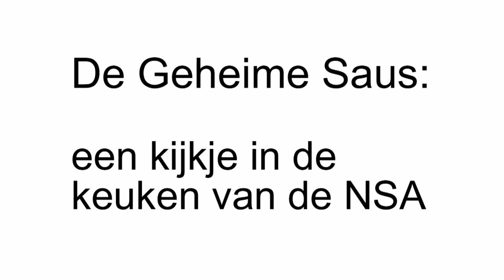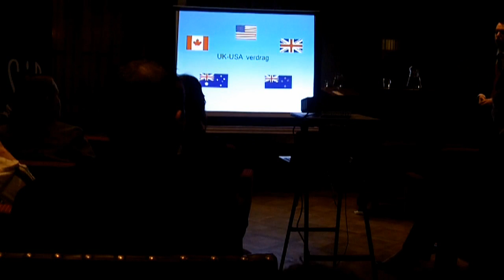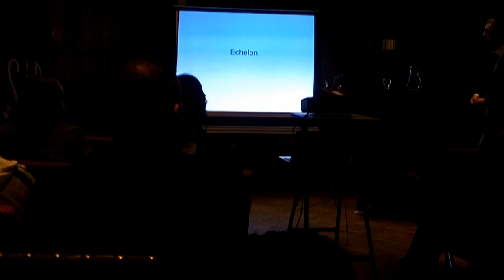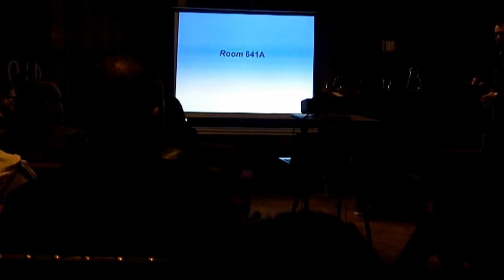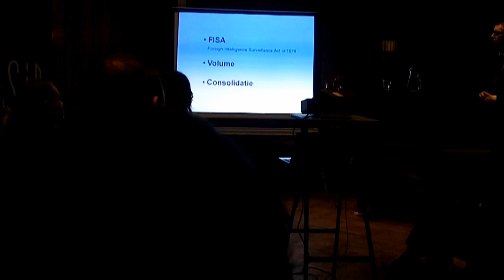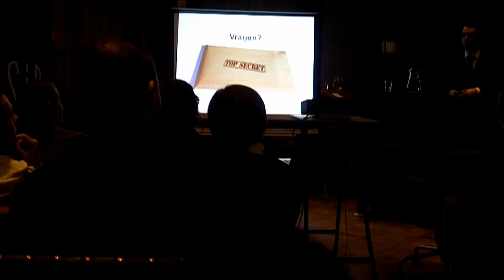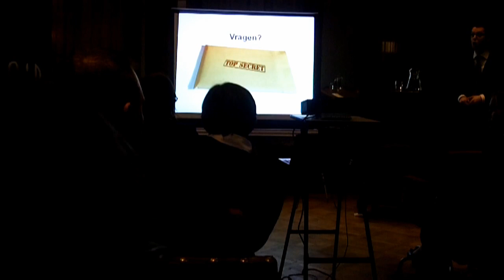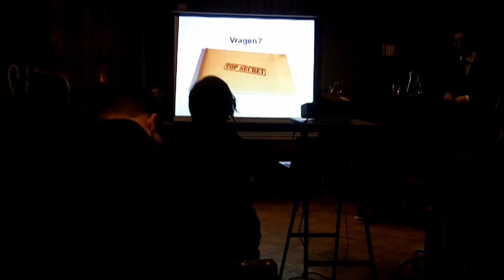National Security Agency - Lezing SIB Leiden - January 26, 2011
Lezing bij Leidse Studentenvereniging voor Internationale Betrekkingen.
Onderwerp: National Security Agency, Amerika's grootste inlichtingendienst.

Ondanks de diverse activiteiten van de NSA richt deze lezing zich voornamelijk op het onderscheppen van telecommunicatie cq. sigint (signals intelligence).